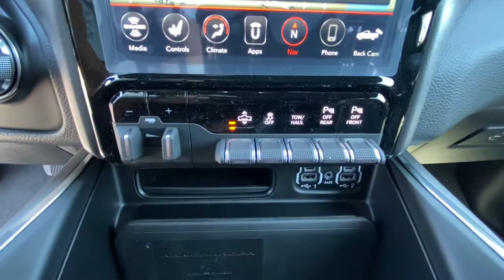2021 RAM 1500 LARAMIE 4X4 CREW CAB Redding, Eureka, Red Bluff, Northern California, Sacramento, CA 2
DIAMOND BLACK New 2021 RAM 1500 LARAMIE 4X4 CREW CAB available in Redding, California at Crown Motors Redding. Servicing the Eureka, Red Bluff, Northern California, Sacramento, CA area.
2021 RAM 1500 LARAMIE 4X4 CREW CAB  - Stock#: 21D153 - VIN#: 1C6SRFJT2MN697200